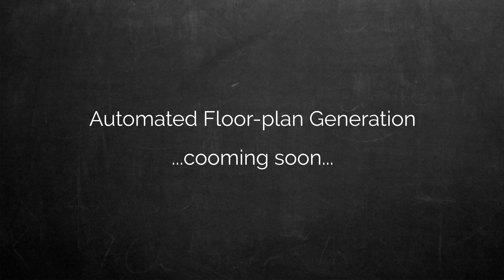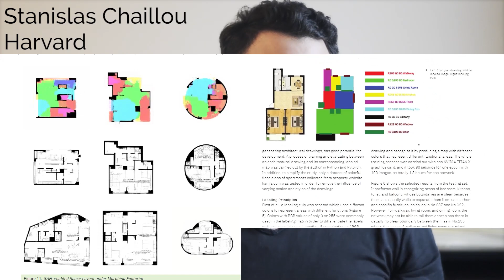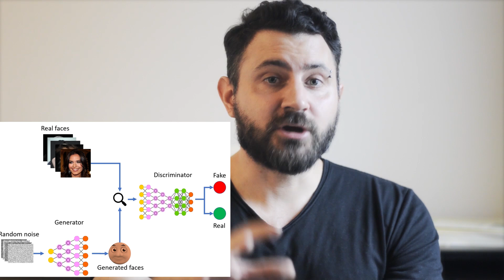Automated Floor Plan Design is Coming | ProArchitect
AI algorithms will soon be able to design floor plans. Architects might lose another piece of their pie and have to take control.

Stay free!

Milos Dimcic
Dr.-Ing.